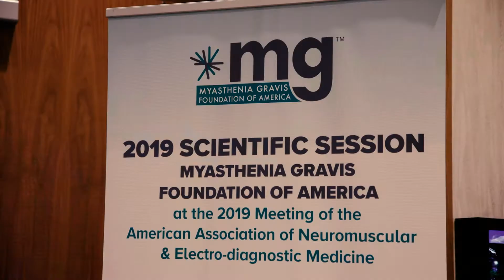Get to Know the Myasthenia Gravis Foundation of America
MGFA helps empower those living with myasthenia gravis (MG) by providing support and resources. Meanwhile, we're also funding research for better treatments and a cure, so we can live in a world without MG.